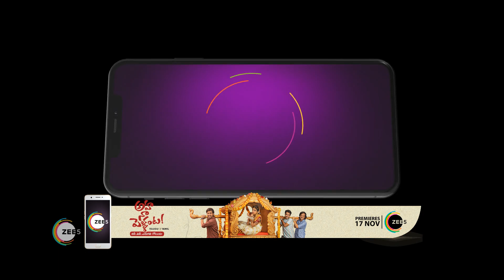Main Hoon Aparajita - Hindi TV Serial - Ep 55 - Best Scene - Shewta Tiwari, Manav Gohil - Zee TV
Main Hoon Aparajita:After Aparajita is deserted by her husband, leaving her alone to fend for herself and her daughters, she rises to meet every challenge so that she and her girls can walk with their heads held highClick Here to Subscribe Channel